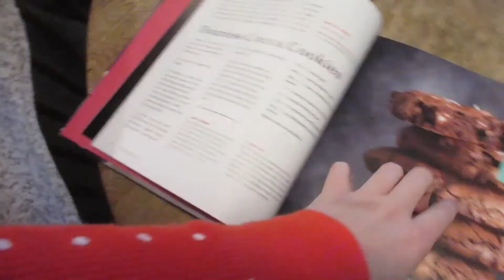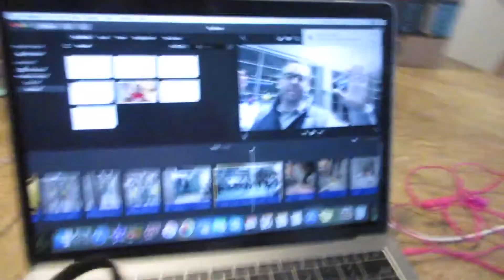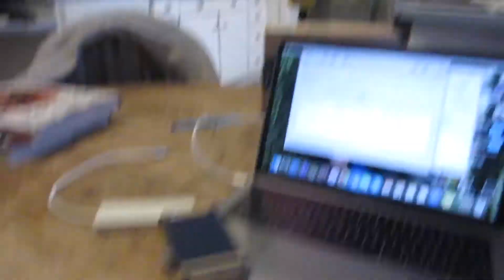A WHITE CHRISTMAS EVE?! | Vlogmas #24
Hello, friends! It's Christmas Eve! My family is baking all kinds of stuff- challah bread, tons of cookies, and it snowed! Plus Diehard. Happy Holidays!

Cassie

VLOGMAS THROUGH THE YEARS